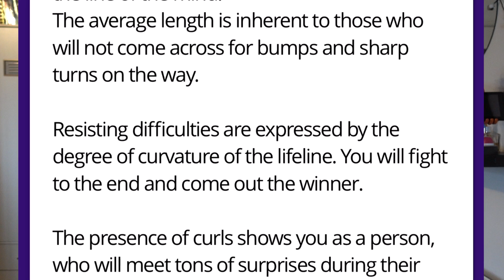App That Can "predict your future"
Saw this app in an Instagram ad, apparently it can scan your hand and can predict some very specific information about the future of your life